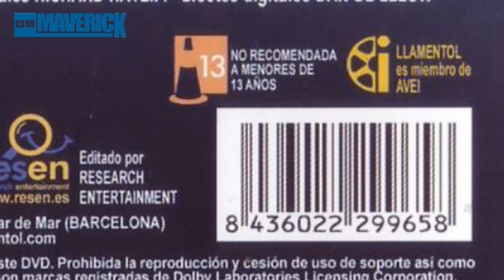3x15 Edición Especial Coleccionista: Drácula: Un muerto muy contento y feliz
"Drácula: Un muerto muy contento y feliz" (1995) de Mel Brooks
Distruibora: Resen Entertainment & Llamentol

No olvidéis activar los subtítulos español para la parte de RANDAL.

presentador & Randal Hicks: David Díaz
productor: Juan Pérez
ayudante de cámara: Carmen Montero
director, guionista & montador: David Díaz
producido por: P.L.C. Producciones & A.D.J. Proyectos Audiovisuales S.L.